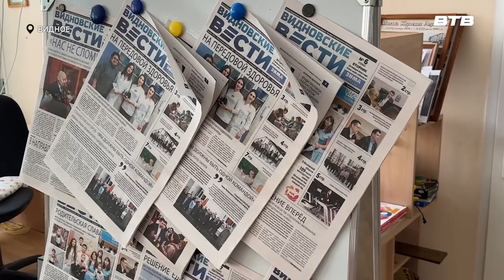ИСКУССТВО СЛОВА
За тысячами текстов кроется искренний интерес и находчивость людей, сделавших журналистику делом своей жизни. Сотрудники газеты «Видновские вести» провели для учащихся девятой школы мастер-класс, раскрывающий секреты этой увлекательной профессии.